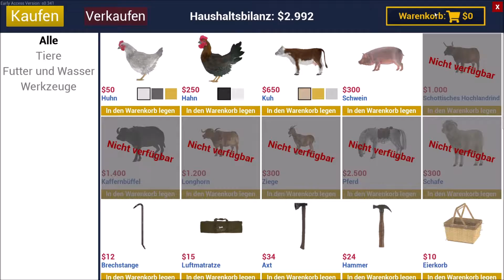Let's Play Together Ranch Simulator (deutsch) #22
Let's Play
Together
Ranch Simulator
deutsch
Teil 22

Mitspieler:
Susi (kein Kanal)